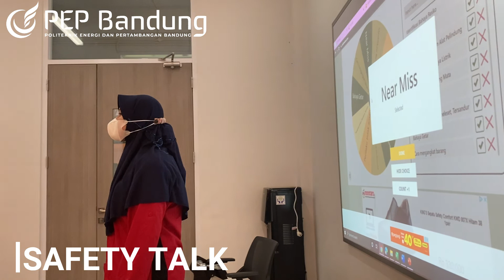Praktikum Prodi Teknologi Pertambangan PEP-B